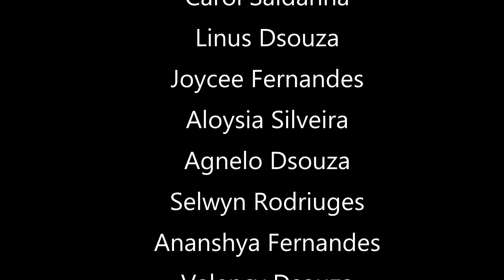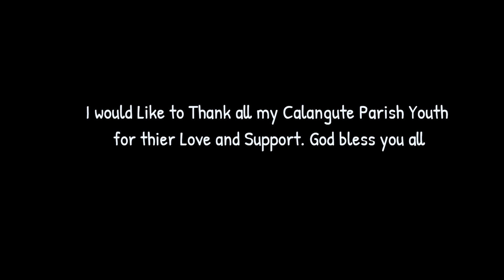Goan Konkani Short Film KOLLSO KHAUN MORONAKA! by Valency De Calangute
Goan Konkani Short film KOLLSO KHAUN MORONAKA!
Short Film by Valency De Calangute
Written and Directed by Valency De Calangute
Concept by Fr. Polly

Recorded at ACOUSTICA STUDIO ARPORA

Videography and editing  by
JOVITON D'COSTA
(xRapid Media LLP)

Cast:

Manuel Fernandes
Prenzilda Fernandes
Leticia Mascarenhas
Ninoshka Dsilva
Ancilla Picardo
Rameena Dsouza
Denis Fernades
Carol Saldanha
Linus Dsouza
Joycee Fernandes
Aloysia Silveira
Agnelo Dsouza
Selwyn Rodriuges
Ananshya Fernandes
Valency Dsouza

Thanks for location : Bro Apolli St. Joseph High School

Special Thanks to : Fr. Poily Lobo
Fr. Marcelino De Souza
Fr. Roya Raposo
Fr. Eucaristinho Gomes

I would like to thank all my Calangute Parish Youth for thier love and support.